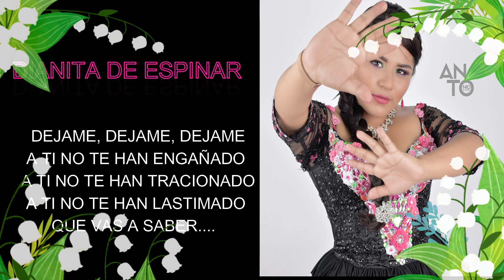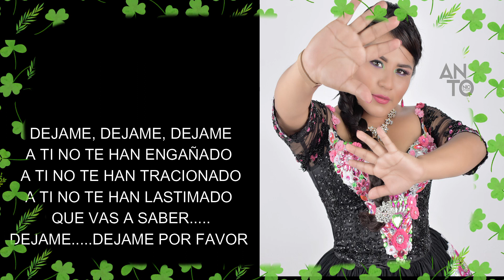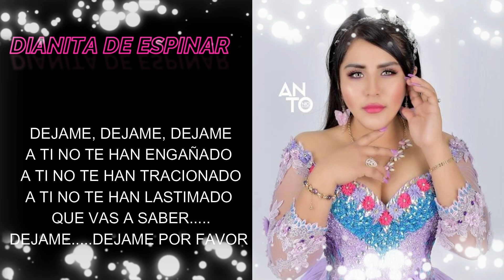Miriam Montano - DEJAME / 930285620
DEJAME/ AUTOR: WILMER ILMAN
MIRIAM MONTANO